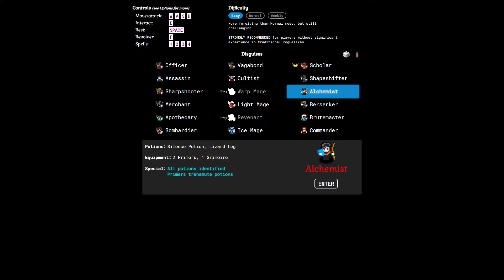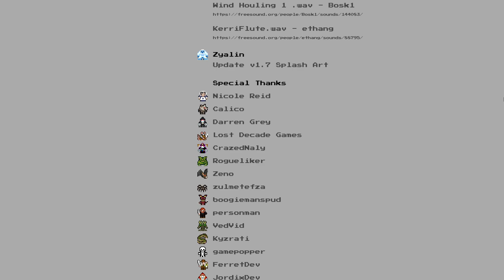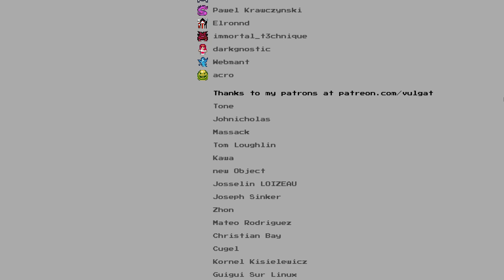Potions Grant Opportunities | Golden Krone Hotel | Episode 21 | Century Challenge